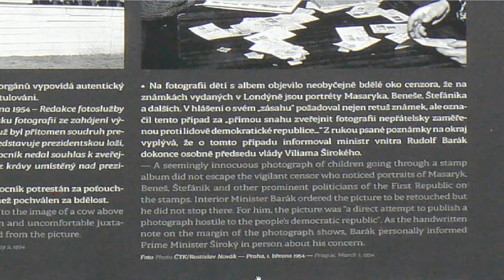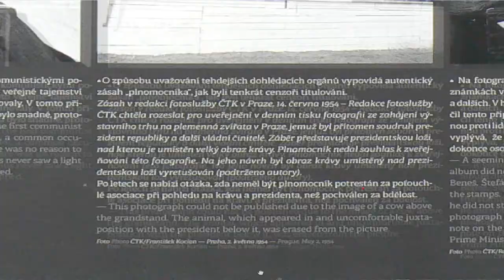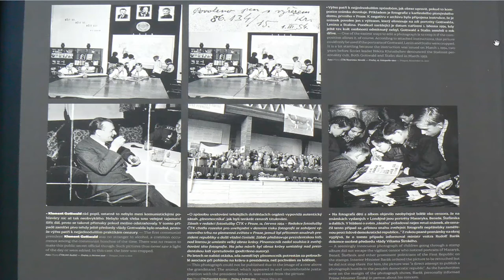20210216 - Triển lãm ảnh của hãng Thông tấn Séc ČTK (Phần 27) (HD-1080p)